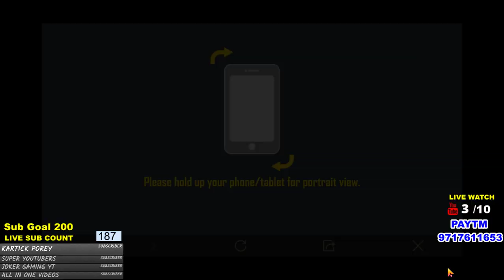#12 CHACHA IS PUBG MOBILE LIVE | JOIN WITH DJ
Hi Guys, Welcome to my Stream. enjoy live commentary in game join by using PUBG ID  if you willing to join the game. you can also support me by donation as much willing to donate or sponser.

►Chear Tag Lines◄

→Bhag DJ Bhag
→Pit DJ Pit
→Dj Lele Headshot
→Thok DJ Thok

►Schedule for The Stream
→Monday , Wednesday and Friday : PUBG at 7:00 O'Clock
→Tuesday , Thrusday and Satuarday : Garena Free Fire  at 7:00 O'Clock
→Sunday PUBG Custom Room at 7:00 O'Clock i Will Play with You NOW

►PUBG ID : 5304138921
►Free Fire ID : DJHEARTPRO

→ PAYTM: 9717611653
→ PAYTM BHIM UPI ID: 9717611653@paytm
→Google Pay: rs3166252@okicici
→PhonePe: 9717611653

→100 Sub on  06 Feb, 2019
→105 Sub on 08 Feb, 2019
→145 Sub on 25 Feb, 2019
→160 Sub on 03 Mar, 2019

► LIVE WATCH  Goals Achieved ◄

Thank you So Much My Army to Help me achieve Above SUB Goals & LIVE WATCHING GOALS, without you its impossible I Love You So Much My Army | MY FAMILY.

■Top Donner's

→ JoyJeet Basu : 20 Rupees
→ Bhai ki Dukan (Google Play Rewards)
→ SinedX Games : 1 Rupees

■Nightbot Commands■
→PlayerID
→schedule
→RealName
→googlepay
→howtoinstallpubgonpc
→howtostream
→howtosubscriber

♥♥♥♥♥ बस ऐसे ही प्यार करते रहे♥♥♥♥♥